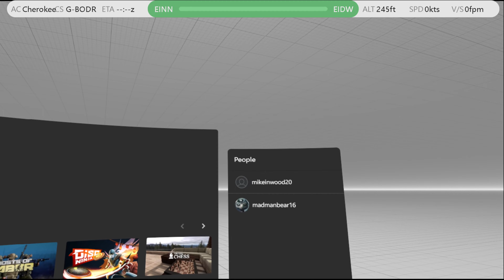P3DV5.3[VATSIM][VR][VFR] G-BODR EINN-EIDW FLYING CLUB TOUR